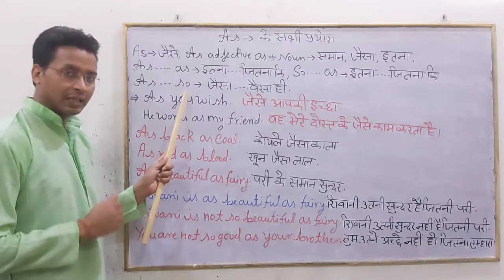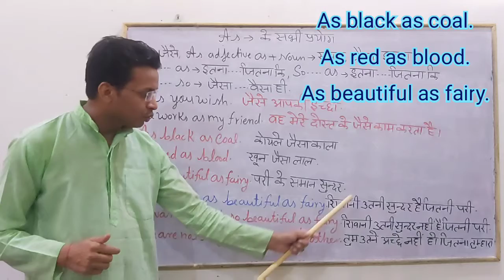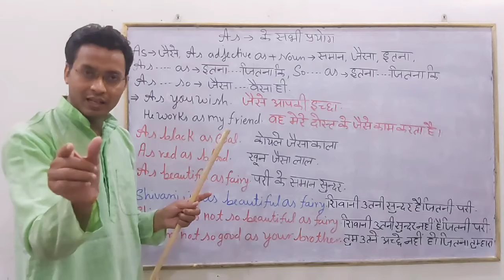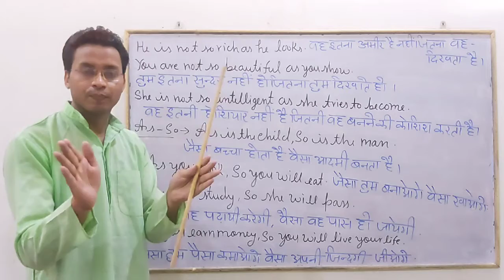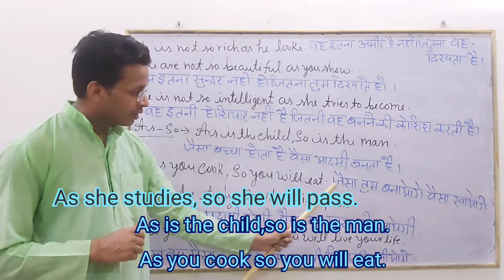Use of As Vinod Mishra Motivational Speaker english English spoken Course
Hello,

I have made this video to teach you about all Ruled of As.

As, As...as, So...as, As. so ,as Adjective as के सभी प्रयोग |